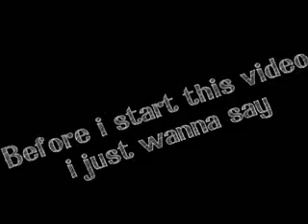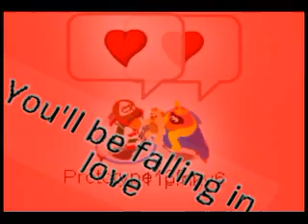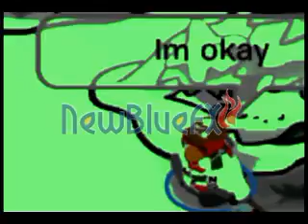California girls CPMV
Heeyyy ! :D i love this song its mah fav song :D second one to do this song :)  HAPPY EARLY SUMMER ;DDD nothing else to say... PEACE xD [[please unsub if u dont watch my videos]]